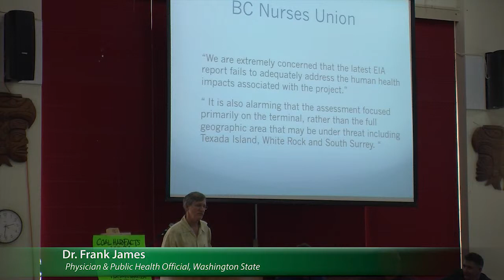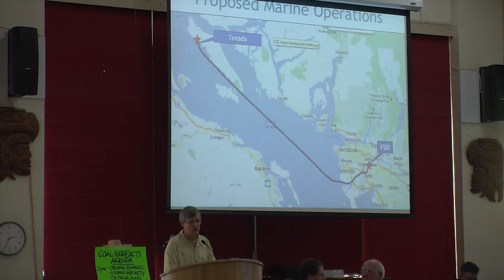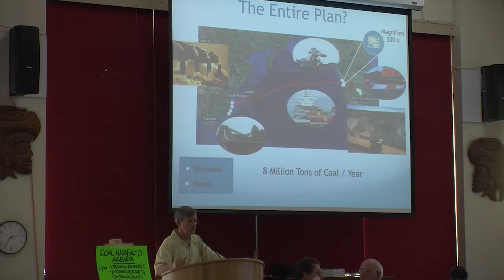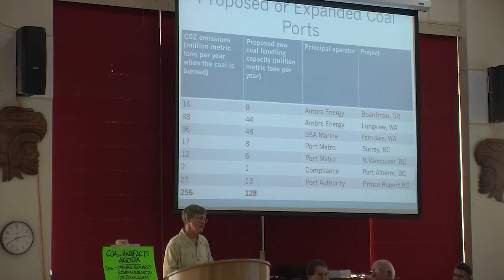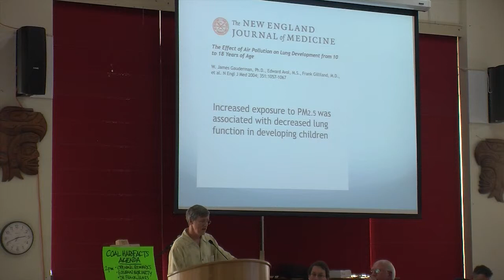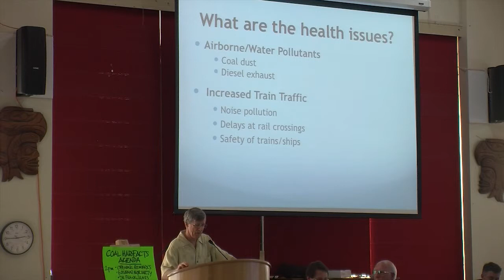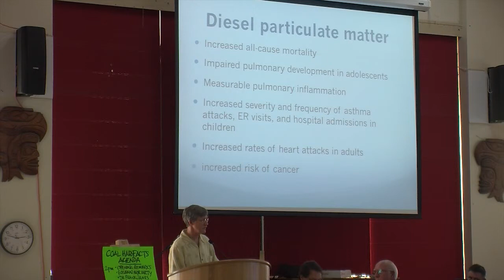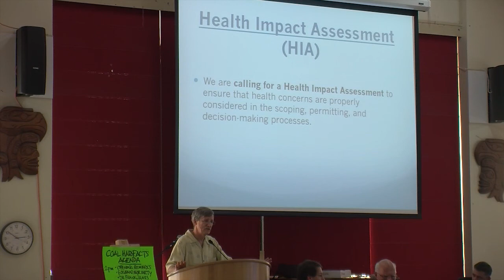Dr. Frank James speaks about health risks of coal at Coal Hard Facts Forum in Sechelt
On November 23, Alliance 4 Democracy Sunshine Coast, Sunshine Coast Conservation Association and Sunshine Coast Senior Citizens sponsored the Coal Hard Facts Forum in Sechelt.

This video is of Dr. Frank James speaking about the health impacts of coal transport and its use on communities. For the past several months, Dr. Frank James has been traveling all over the lower mainland of BC speaking out about the health risks of coal use on communities. He is the Health Officer for San Juan County, Washington and for the Nooksack Indian Tribe, and has been a Clinical Associate Professor of Public Health at the University of Washington for over 20 years.

The speakers were as follows:

Jef Keighley - Introduction - Alliance 4 Democracy

Eoghan Moriarty - 10 minute presentation on background of coal export proposal from Fraser-Surrey Docks, organization of Port Metro Vancouver and Real Port Hearings.org

Dr. Frank James - 20 min. presentation of the health impacts of thermal coal dust and related concerns.

Andre Sobolewski - 10 min presentation on marine risks of the thermal coal transport

Kathryn Harrison - 10 minutes on climate change and the impact the coal will have on it and how climate change will impact the coast

Jef Keighley - 5 minutes on the alternative of "green jobs" and how and why that is a better alternative than continuing with coal

Nicholas Simons MLA - 5 minutes to discuss the political landscape of why such a project is not subject to health and environmental assessments, his view on it, etc.

Other people on the panel were:

Jeremy Valeriote - Sunshine Coast Conservation Association representative

CaroleAnn Leishman - activist from Powell River who spoke to the Powell River Regional District and at the New Westminister rally

Diane Sanford - local resident who can speak about eel grass and fish foraging

Laura Benson - Dogwood Initiative

RealPortHearings.org

We encourage you to send a message to the Port Authority to tell them what you think of their assessment and how you would like to see it improved. Go the website shown above to send a message to the members of the Project Review Committee. Your message will be automatically copied to key decision makers at the provincial and federal level and we'll keep our regional government and health authorities updated on your comments. And finally, we'll post your message here to create a public record of our concerns.

What we are asking for in a new EIA:

We think that the Port Authority's assessment of the risks of coal export expansion is fundamentally flawed and should be scrapped. They need to start over.

We call on the Port to put a moratorium on coal export expansion and commit to working with key stakeholders to conduct proper health and environmental impact assessments.

In our view, these new assessments must include the following features:

-they must involve key stakeholders like our Health Authorities from the start, including determining the scope and terms of reference;
-they must include an assessment of the risks of the proposed coal export expansion at Neptune Terminals;
-they must consider all local impacts from the time the coal enters our region by rail to -the time it enters international waters by ocean going vessel;
-they must consider climate change impacts of the end use of that coal;
-they must be open and transparent and incorporate public hearings.

If the port cannot or will not properly assess the potential impacts of coal exports, it should deny the Fraser Surrey Docks permit and suspend any further expansion of coal exports.

What's Wrong With the Port's EIA?
Problems with the scope and terms of the announced EIA

There were some fundamental flaws in the Port's announced assessment of the risks of coal export expansion, including the failure to involve key stakeholders in planning the scope of the assessment, an implausibly short time frame for its completion and a lack of transparency in the study terms of reference.

Experts in the field of impact assessment raised all of these concerns and more with the Port in an open letter sent shortly after the study was announced. The Port did not respond to their concerns.

Our Health Authorities also raised concerns about the flaws in the assessment process in a letter sent to the Port in September. The Port Authority brushed off our Health Authoritys' concerns in a reply sent in October.

We're forced to conclude that the Port's September announcement of an Environmental Impact Assessment was more of a public performance than a sincere proposal to review the risks of coal export expansion.